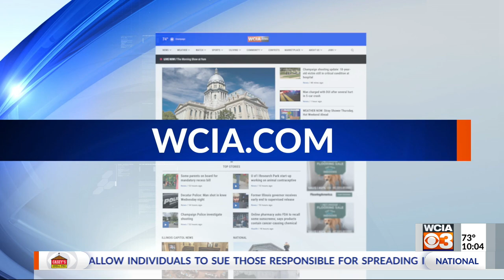The Vipers Track Club helps youth pursue a passion and develop into young adults